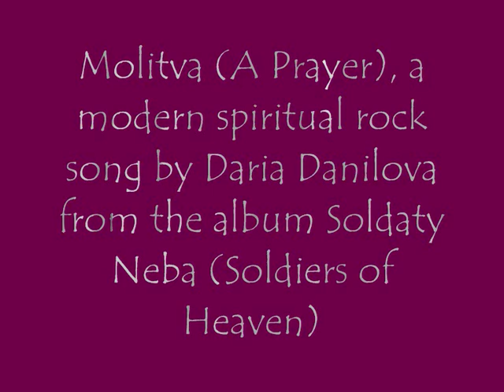Molitva (A Prayer). A Spiritual Rock Song by Daria Danilova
A spiritual rock song by Daria Danilova sung against a backdrop of paintings by Viktor Vasnetsov and Mikhail Nesterov. "Moi Bozhe sokhrani menya" (My God, protect me)!